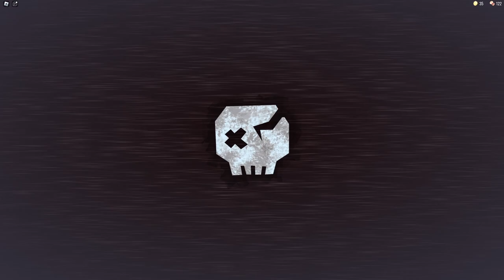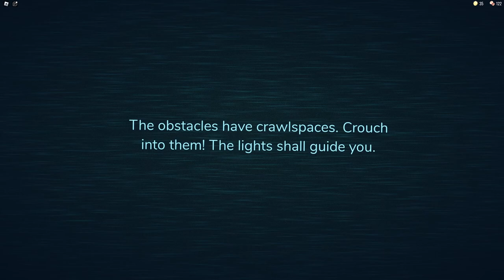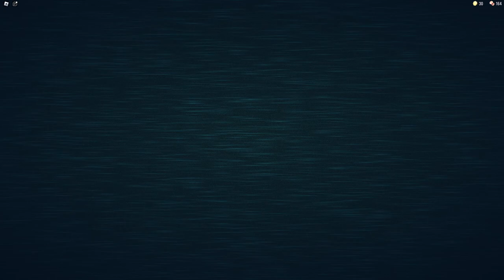I GOT CHASED DOWN AND GRABBED BY... | Roblox Doors Pt. 2 Ft. Poggers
In this video, my friend and I played Roblox Doors again because he got too scared to finish the game last time.
HOWEVER, he got too scared again and we weren't able to finish it this time as well. I'm not sure if he wants to play this again.
IF WE GET 300 LIKES ON THIS VIDEO, I WILL FORCE HIM TO PLAY AGAIN!!!